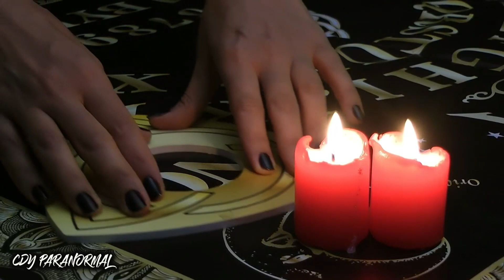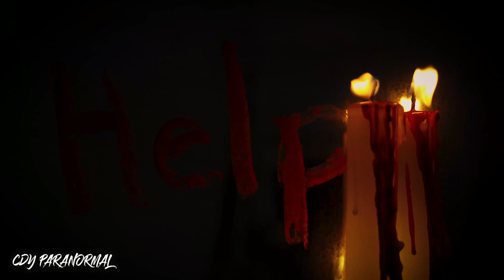🔴 Relatos PERTURBADORES de la OUIJA - Leyendas de Terror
✅Relatos de Terror y historias de terror Relatos PERTURBADORES de la OUIJA - Leyendas de Terror

contenido unico creado por Cdy Paranormal
edicion de video: Vegas pro
Voz: Cdy Paranormal

Frecuencia Paranormal
Relatos Paranormales
Relato paranormal
Relatos perturbadores
Historias Macabras